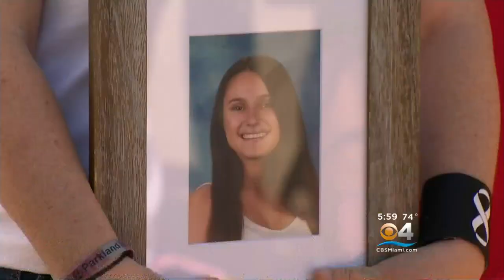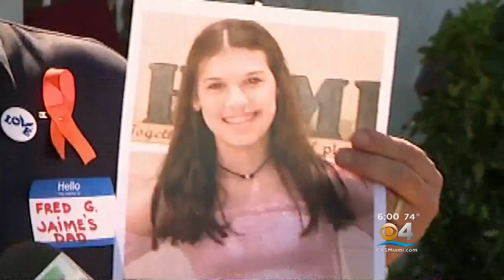Parkland Victims' Families Push For 'Layers Of Security' At Schools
CBS Miami's Gary Nelson reports on what the families of the Parkland school shooting victims are saying about gun control and the actions being taken towards it along lawmakers.